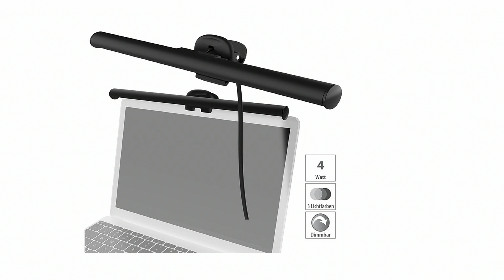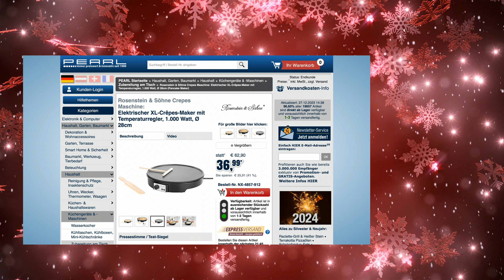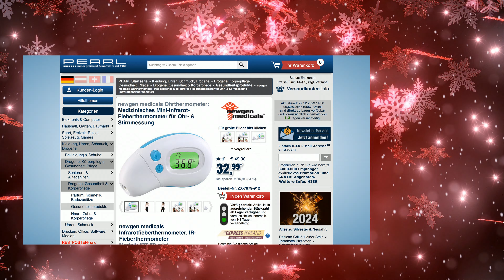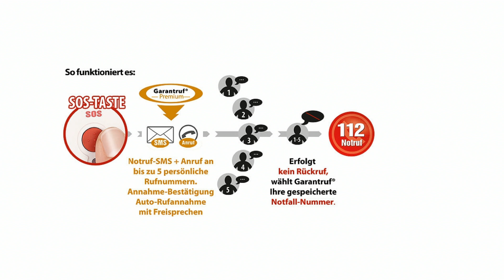Die beliebte 15/15-Show vom 27. December 2023 mit Diana und Rébecca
In diesem Video zeigen Ingo Richter und Rebecca Claude alles rund um Mini Bügeleisen & Mehrfachsteckdose Funk.

(00:01:00) Sichler Mini Bügeleisen: Kompaktes Dampfbügeleisen für Reise & Urlaub, 110 & 230 Volt (Mini Dampfbügeleisen)
Der erste Eindruck zählt: Sie haben immer glatte Hemden im Gepäck!
* Für den weltweiten Einsatz
* Super-kompakt und überall dabei
* Antihaft-Bügelsohle für angenehmes Gleiten
* Zum einfachen desinfizieren von Mundschutz-Masken
* Dampf tötet zuverlässig Bakterien und Viren ab
* Handliches Reise-Dampfbügeleisen
* Mit Spannungsschalter: fast überall verwendbar
* Bügeln Sie trocken oder mit Dampf
* 3 Temperaturstufen: für Baumwolle und Leinen, für Wolle, für Seide und synthetische Stoffe
* Bügelsohle mit Antihaftbeschichtung
* Gummierter Griff
* Kein Kabelsalat: praktischer Kabelwickler im Griff
* Leistungsaufnahme: 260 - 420 Watt (abhängig von der Netzspannung und Temperaturstufe)
* Variable Stromversorgung: 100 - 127 oder 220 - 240 Volt (Kabellänge: 190 cm)
* Maße: 135 x 76 x 79 mm, leichte 420 g
* Reise-Dampfbügeleisen inklusive Beutel, Becher (Füllmenge: 36 ml) und deutscher Anleitung - Außerdem relevant oder passend zu: sichler v 120 v, Bügelstation, Haushalt, Reisen, Sohle, Kabel, Shirt, bugel

(00:05:30) revolt Mehrfachsteckdose Funk (Funk Steckerleiste) - statt 49,90 EUR jetzt 27,99 EUR

(00:08:30) General Office Monitorlampe (Laptop Lampe) - statt 39,95 EUR jetzt 17,99 EUR

(00:11:30) Rosenstein & Söhne Crepes Maschine: Elektrischer XL-Crêpes-Maker mit Temperaturregler, 1.000 Watt, Ø 28cm (Pancake Maker)
Kreiren Sie Ihre eigenen Crêpes ganz einfach selbst zuhause - extragroß
* Dank Antihaftbeschichtung keine klebenden Reste
* Mit stufenlosem Temperaturregler
* Inklusive Wendespatel und Teigverteiler
* Für extragroße Crêpes zuhause
* Crêpes-Maker für extragroße Crêpes mit bis zu 28 cm Durchmesser
* Antihaftbeschichtet: nichts klebt, und die Platte ist leicht zu reinigen
* Mit Betriebs- und Bereitschaftsanzeige: So wissen Sie genau, wann Ihr Crêpe fertig ist
* Stufenlose Temperaturregelung
* Aufwickelbares Kabel
* Stromversorgung: 230 V
* Gehäusematerial: hitzeresistenter Kunststoff
* Farbe: schwarz
* Crêpes-Maker inklusive Wendespatel, Teigverteiler aus Holz und deutscher Anleitung - Außerdem relevant oder passend zu: Elektrische Pfanne, Geschenkideen, Weihnachten, Waffeleisen, Geburtstag, Thermostat, Presenter, Verteiler, Kabellose, Haushalt

(00:15:30) newgen medicals Ohrthermometer (Infrarotfieberthermometer) - statt 49,90 EUR jetzt 32,99 EUR

(00:18:30) Somikon Mini HD Videokamera (Mikrokamera) - statt 39,95 EUR jetzt 17,99 EUR

(00:22:30) PEARL Boule Kugeln (Boule Set) - statt 53,90 EUR jetzt 33,99 EUR

(00:25:30) simvalley Mobile Handy Ohne Vertrag (Schnurlos Telefon) - statt 69,90 EUR jetzt 20,99 EUR